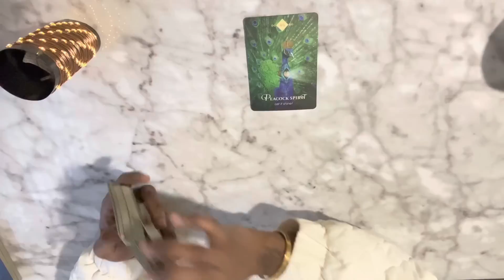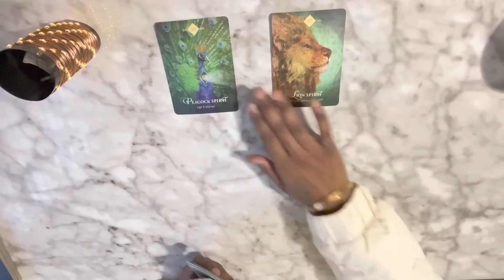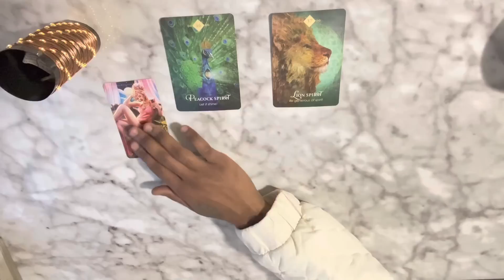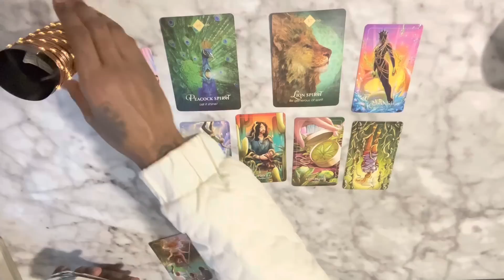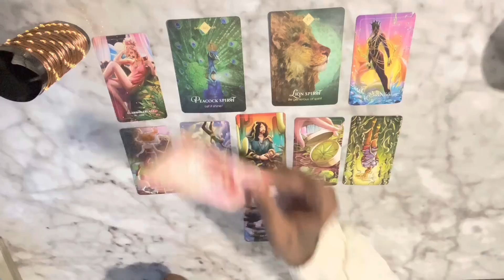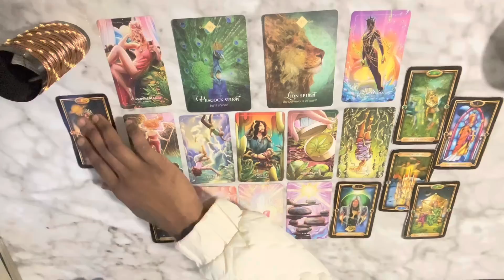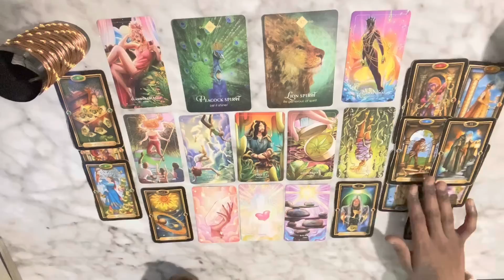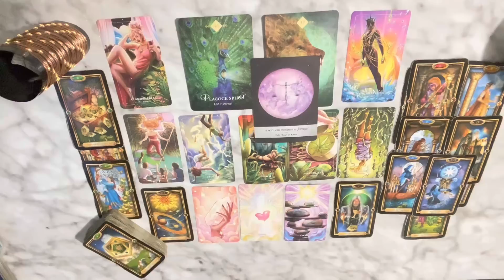♍️ Virgo - off COARSE of COURSE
1 Question - $24.40
YES OR NO ANSWERS ONLY

Personal - $55.40

Love -  $65.40

DELIVERY: 48 HOURS OR 📈